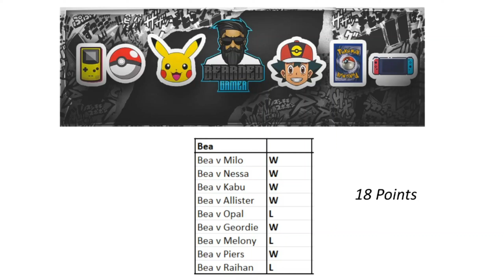Who is the Strongest Gym Leader in the Galar Region? Bea v Everyone! (Pokemon SWSH)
In this video we see Bea take on the other 9 gym leaders in the Galar Region across the Pokemon Sword and Shield games. Honestly the battles do really get tense here, you don't wanna miss this! Time stamps below

0:00 Intro
1:02 Bea v Milo
5:12 Bea v Nessa
9:35 Bea v Kabu
16:29 Bea v Allister
25:05 Bea v Opal
29:52 Bea v Geordie
36:04 Bea v Melony
43:37 Bea v Piers
49:50 Bea v Raihan
58:11 Outro